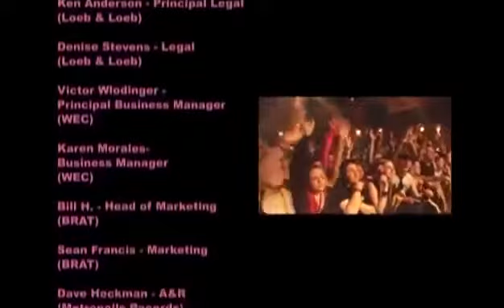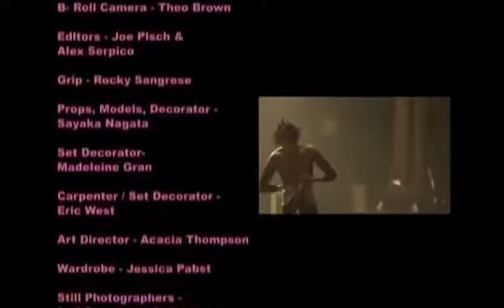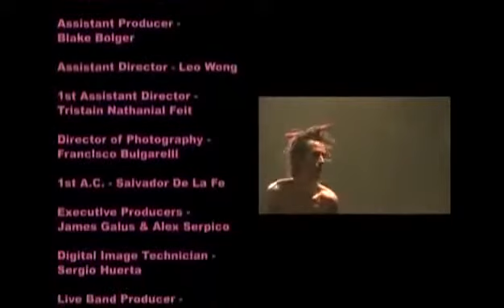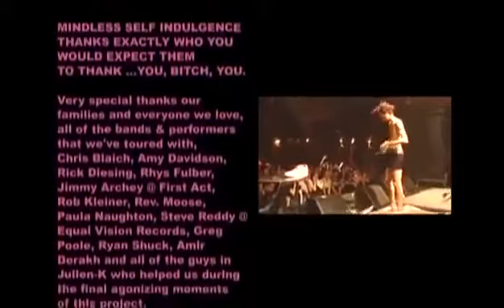mindless self indulgence live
our pain your gain dvd